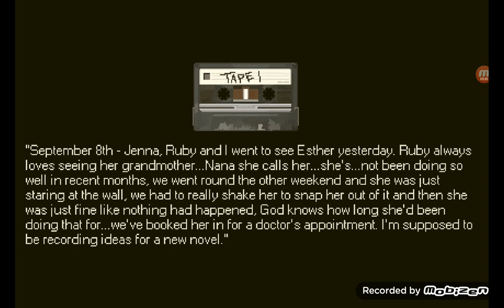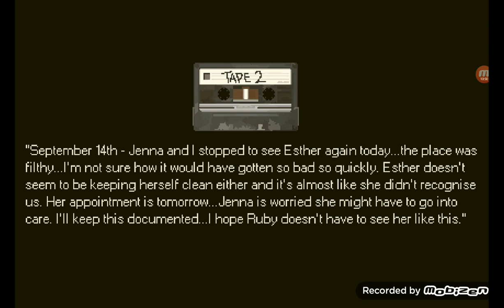kc plays mr. hops playhouse pt2